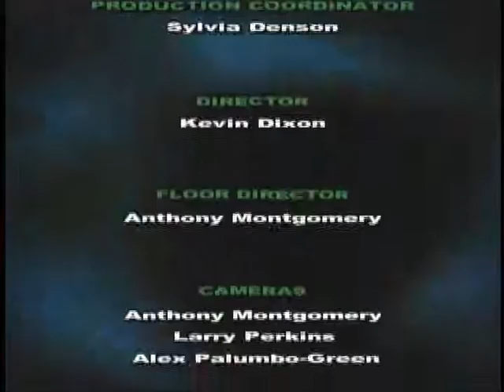Representative Patricia Haynes-Smith on the budget cuts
Representative Patricia Haynes-Smith (Chairperson of the Legislative Black Caucus) discusses Governor Bobby Jindal's budget cuts and the implications on the poor on Health Issues.